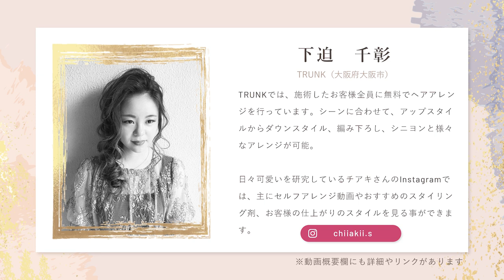[【夏のヘアアレンジ☆】絹女で簡単下ろし巻き【KINUJO ONLINE SALON】#021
下迫 千彰　TRUNK(大阪府大阪市)
TRUNKでは、施術したお客様全員に無料でヘアアレンジを行っています。シーンに合わせて、アップスタイルからダウンスタイル、編み下ろし、シニヨンと様々なアレンジが可能。
日々可愛いを研究しているチアキさんのInstagramでは、主にセルフアレンジ動画やおすすめのスタイリング剤、お客様の仕上がりのスタイルを見る事ができます。

（大阪府大阪市西淀川区野里３－２－１９）

キヌージョ
ヘアサロン
コテ
美容室
美容家電
美顔器
ヘアカット
ヘアカラー
縮毛矯正
パーマ